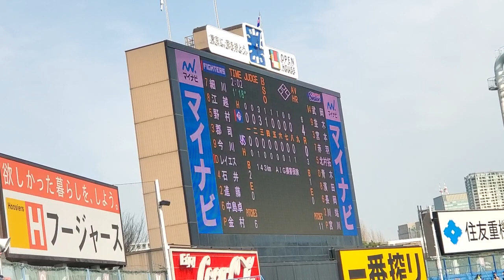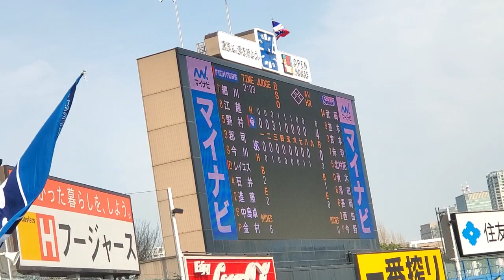20240319 今野龍太投手が登板！ 9回表 東京ﾔｸﾙﾄｽﾜﾛｰｽﾞ@神宮球場･ﾚﾌﾄ外野 明治神宮野球場 ｵｰﾌﾟﾝ戦